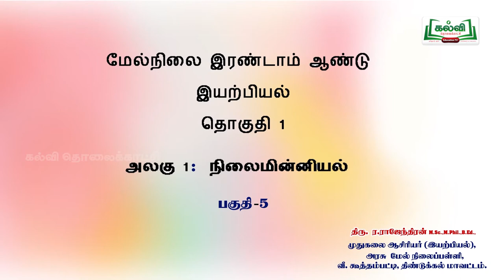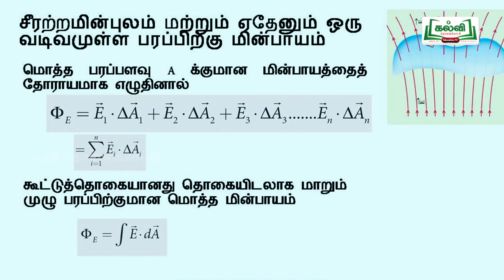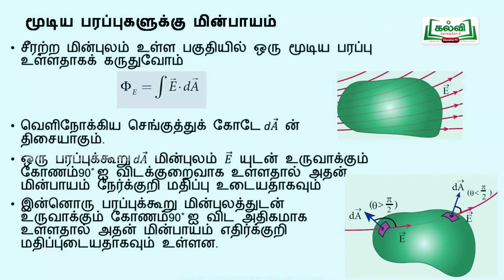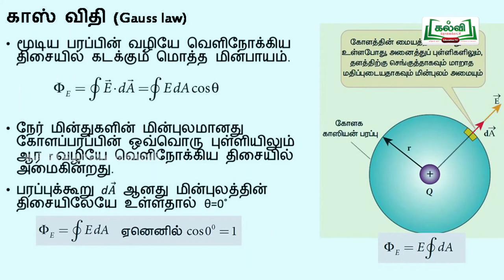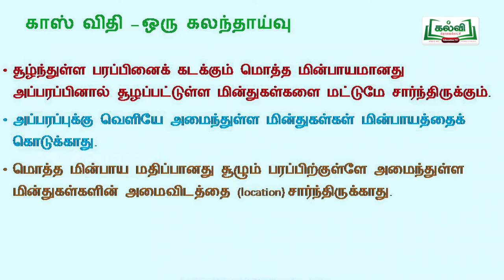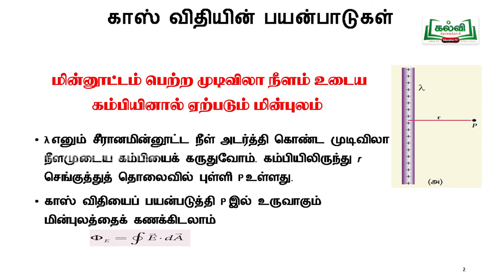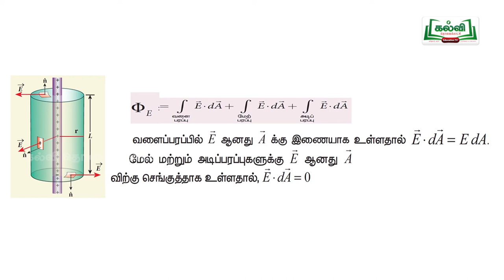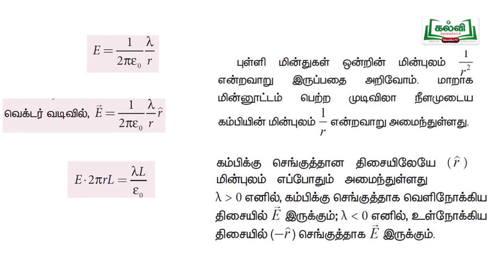tamilnadu Hitechlab physics XII STD LESSON -PART-5